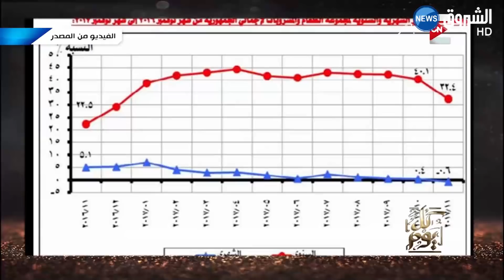مراجعة "سياسة الدعم" في الجزائر..هل ستفعلها الحكومة أخيرا؟